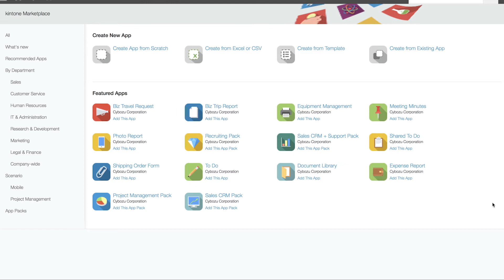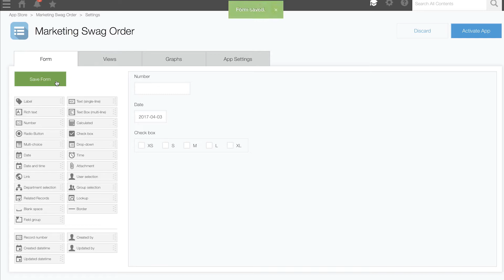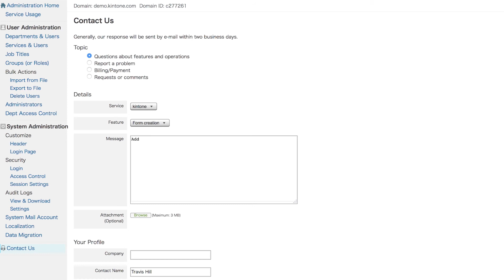3. Building an App with Kintone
To code or not to code—it’s totally up to you.

Become the office hero. Build bespoke enterprise apps for your team and zap them to every desk and pocket. Automate just about anything: start from scratch with drag-and-drop, or customize one of dozens of pre-built apps in millions of ways. Collaborate with your team to run, test, and improve until your app is picture-perfect and super impressive—all without a lick of code. (We won’t tell if you don’t).